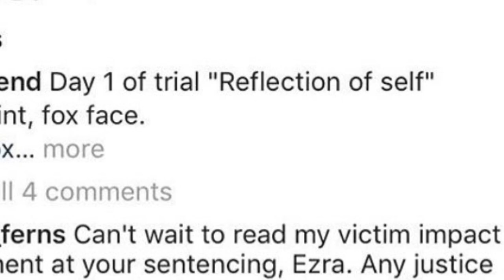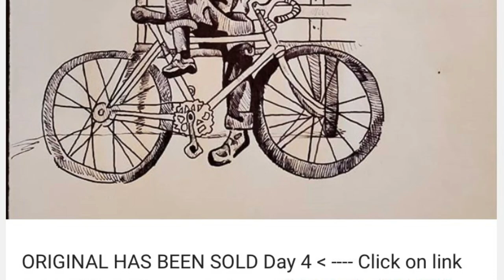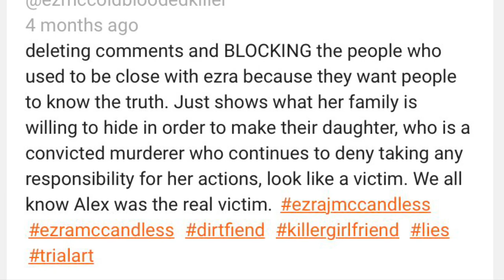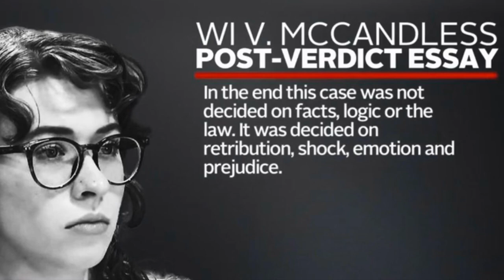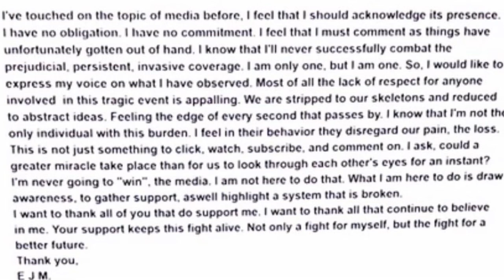Ezra McCandless Instagram Pictures: Using ALEX WOODWORTH’S Murder to Make Money.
Ezra McCandless Instagram Pictures: Can a Murderer Legally Profit off of their Crime? Particularly the vicious stabbing to death of 24 Year Old ALEX WOODWORTH.

Ezra drew pictures as her trial went on, drawing animals, skulls, masks, JASON MENGEL and even a portrait of what seems to me to be the victim! That is bad enough, isn’t it? But then to post them on Instagram for sale. So how is this legal?!

We know it’s unethical and immoral, even if the evil, vindictive Ezra McCandless does not. But how can she be able to do this at all as she sits in a prison cell without the luxuries of the outside world? She shouldn’t...she should not have the right.

I ask that you do not give her Instagram any views and please do not buy any of this ‘artwork’. I will be showing some of her photographs, drawings and writings in this video, but I am very adamant that she does not profit from Alex Woodworth’s horrible murder. It is not right, it is not just, it is not legal. is it?

If anything, any money raised, should go to the Woodworth family.

Please stick around for my next videos and feel free to recommend a video topic in the Comments section or via email

Then leave a comment letting me know that you subbed, along with anything else you want to share. I will always respond to you!

I would truly appreciate it if you can help me hit 1000 Subscribers!
We are sooooo close guys!!!